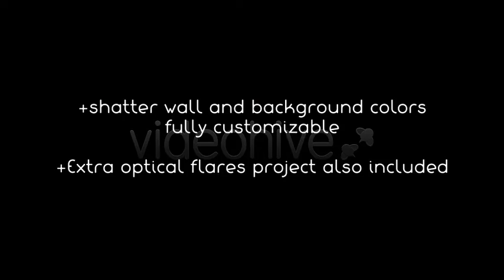Energy Shatter (After Effects template)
Full HD 1920×1080 – 29,97 fps
Duration: 10 seconds.
Includes detailed PDF manual
The project is universal (works in all AE languages)